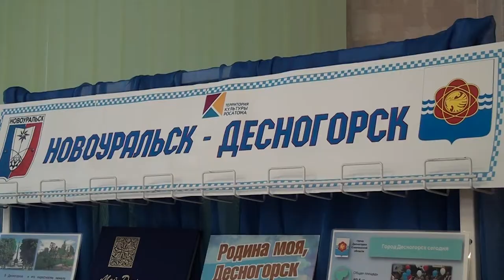Десна-ТВ: Итоги марафона «Атомная энергетика России»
1 апреля 2017 года в Новоуральске стартовал научно-просветительский марафон «Атомная энергетика России». Каждый тур марафона посвящен городу, в котором расположена атомная электростанция. В апреле этого года  десногорская библиотека впервые  присоединилась к 11 туру марафона. В течение всего месяца десногорцы трудились и искали ответы на сложные вопросы викторины «Новоуральск-Десногорск: ключи от города», которые придумали коллеги из Новоуральска, а наши друзья отвечали на вопросы о Десногорске. И 17 мая состоялся телемост между двумя атомными городами, где подвели итоги марафона.